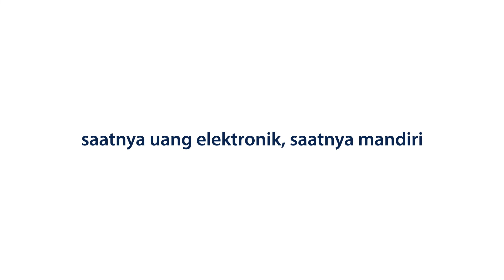mandiri e-money | the lion king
Menyambut penayangan The Lion King di bioskop, ayo koleksi e-money edisi spesial Disney’s The Lion King yang bisa didapatkan di Indomaret, Tokopedia, Shopee dan Blibli.com, dan nikmati segala kemudahan transaksinya.

Klik bmri.id/emoneylionking atau hubungi mandiri call 14000 untuk info lebih lanjut.